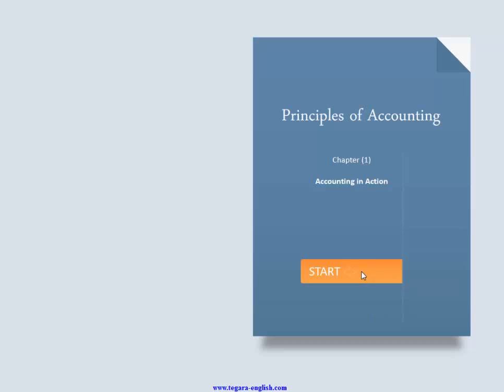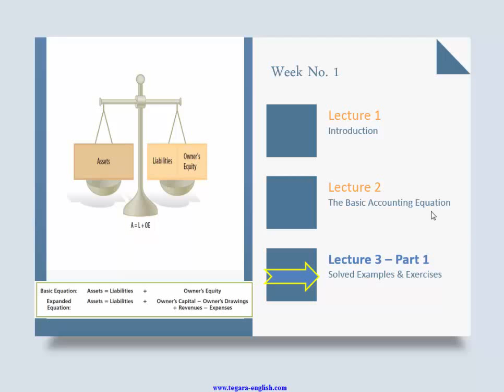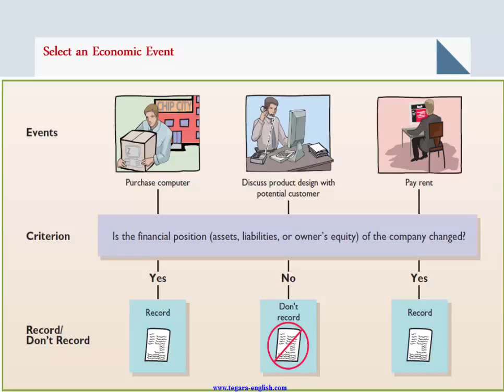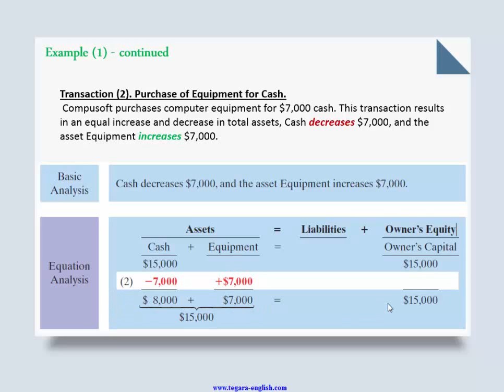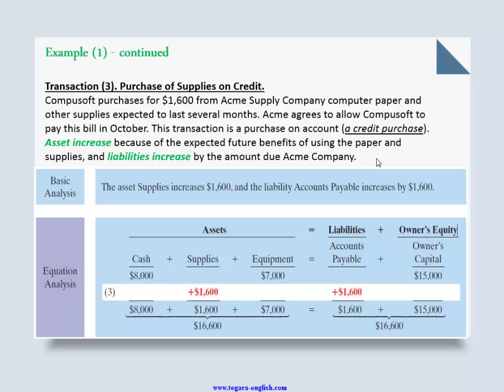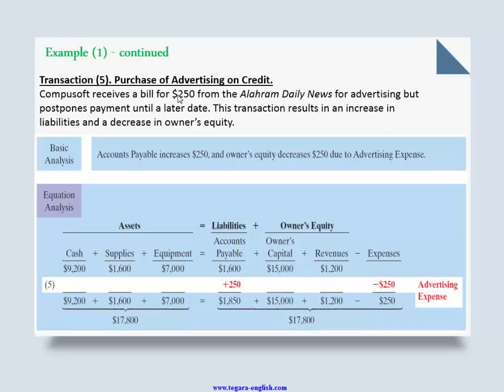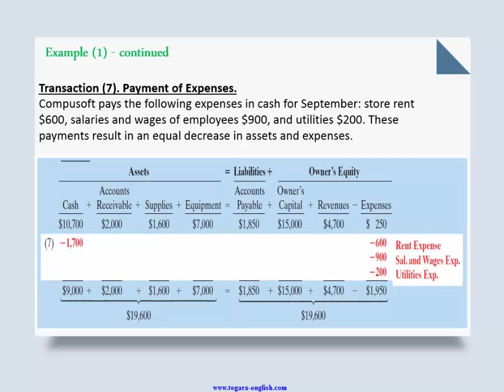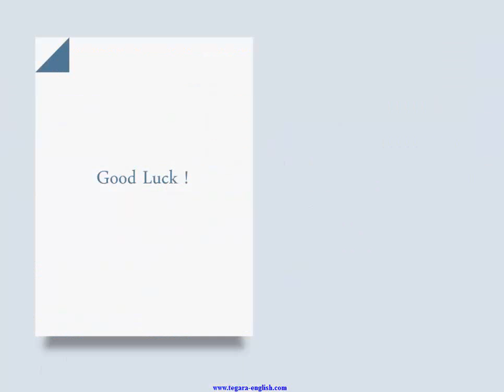003Lecture3-Solved Examples - Part1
Chapter 1-  Accounting in Action
Solved Examples - Part 1